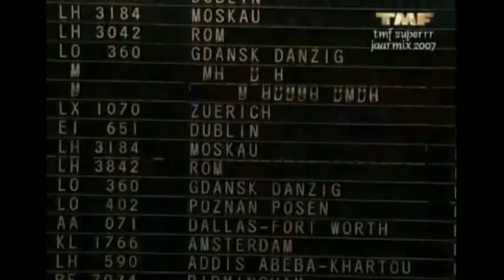TMF Yearmix Jaarmix 2007 [remastered] part 4.avi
The Number One Hit Yearmix!